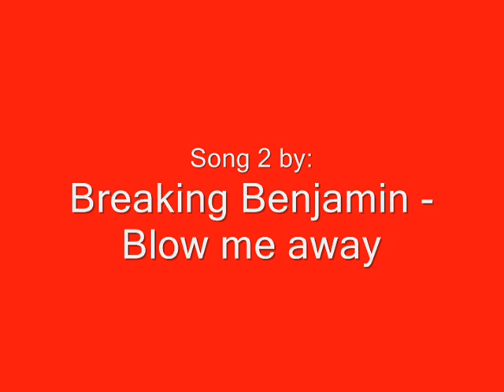Vesuvan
This is footage taken from 1 typical round in Karkand. It's not a "frag" video at all, but instead gives a brief incite to how I generally engage enemies, flanking tactics and general aiming.